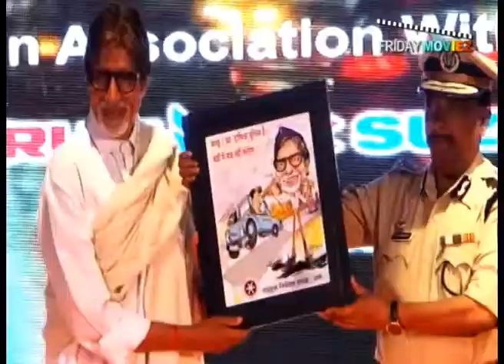Amitabh Bachchan at a discussion on traffic rules organised by Thane Police| FridayMoviez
Watch

Amitabh Bachchan at a discussion on traffic rules organised by Thane Police.